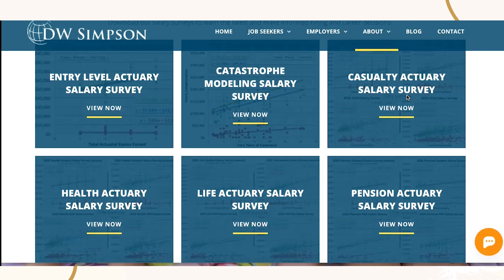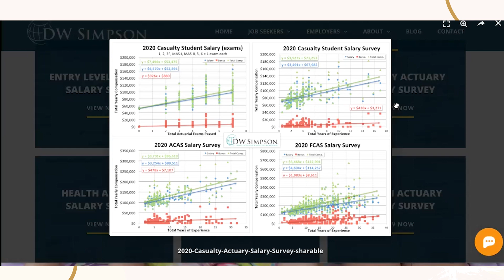Actuarial Job Market | DW Simpson | Salary Survey Updates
In this video, Derek from DW Simpson will share insights about:
* Actuarial job market outlook
* Changes in job market; demand and supply
* Role of an actuary in non-traditional actuarial jobs (e.g. analytics / data science)
* Advice for job seekers
* Updates about Actuary Survey Salary
* Actuaries' later stage career development, especially C-suite

About DW Simpson:
DW Simpson has more than 30 years of experience in business as an actuarial recruiting agency, and more than 300 years of combined actuarial executive search experience. We specialize in retained, contingent and C-suite recruitment for employers in property & casualty, life, health, pension, reinsurance (including life, health, and property & casualty), state insurance departments and more.
Our actuarial and analytics recruitment consultants closely work with professionals ranging from students to C-suite. We provide the networks, resources, and advice they need to build a meaningful career or take it to the next level.